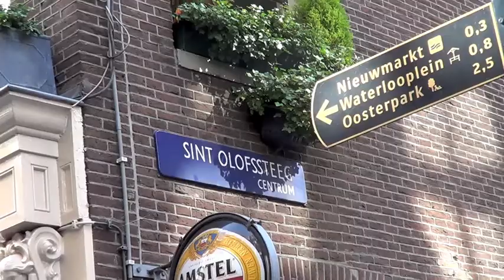Forbidden to watch this 2 video's, Eline Powell in Amsterdam for film Am*Dam.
Verzoek v/d producer om dit filmpje direct te verwijderen :
'Please remove all your footage related to the production of the film Am*Dam. I note that you have posted it on twitter as well as youtube so please remove it from all social media immediately. You did not have a permission to film on location and it has been obtained illegally'.Regards,Zorana PiggottProducer 'Am*Dam'
Stoner comedy has cast including Eline Powell, Jonathan Readwin,Kenneth Collard, Sean Power, Billy Boyd, Alice Lowe.With The Lennox Brothers.
De film gaat over een jonge man die naar Amsterdam gaat om zijn vader te zoeken, door middel van een magische ontmoeting vindt hij een manier om zijn vader worstelt marihuana 'coffeeshop' business rond te draaien.
The film is about a young man who comes to Amsterdam to find his father; through a magical encounter he finds a way to turn around his father's struggling marijuana 'coffee shop' business.